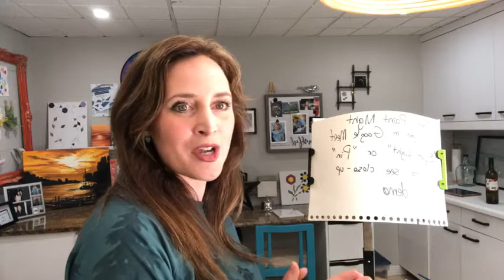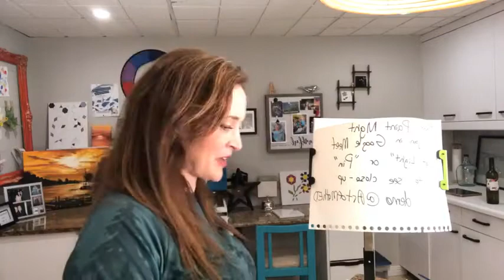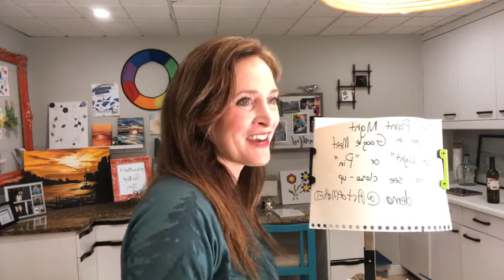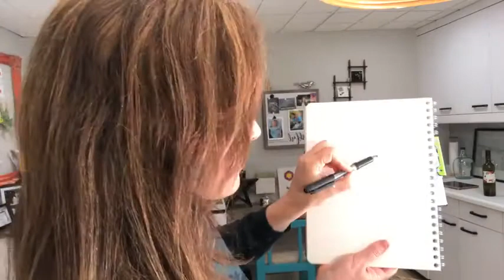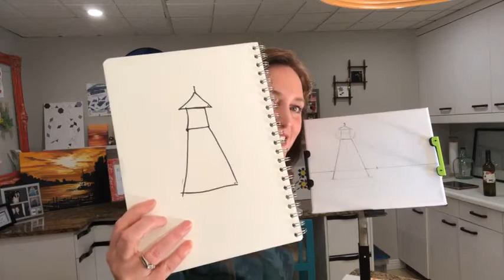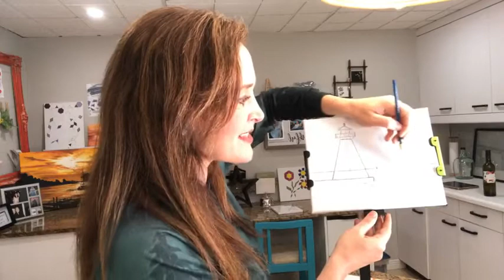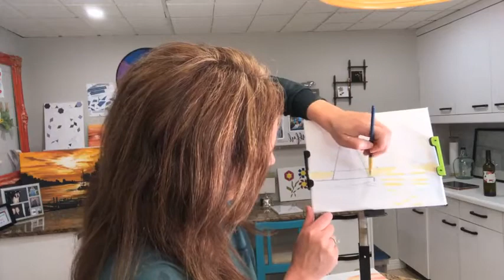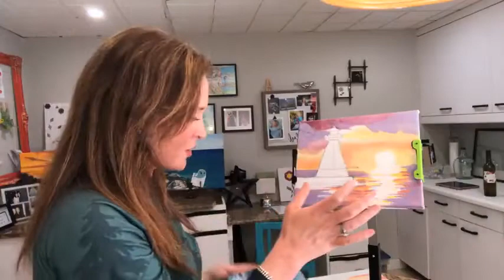Southampton Art of Math Ed Paint Night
@ArtofMathEd Laura and Jeni host virtual paint night to celebrate creativity and mathematics.  Our group met in Google Meet; however, we have the recording from the Facebook Live.

If you would like to join our free paint nights join our Facebook Group @ArtOfMathEd and/or like our Facebook Page. Open to all! Educators, families, friends, and those interested in the arts, math or interdisciplinary learning.